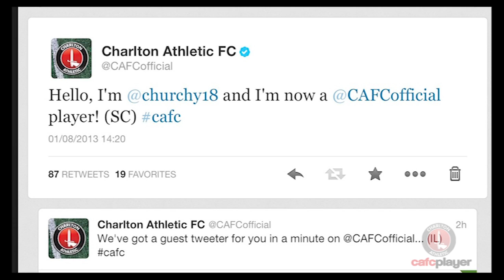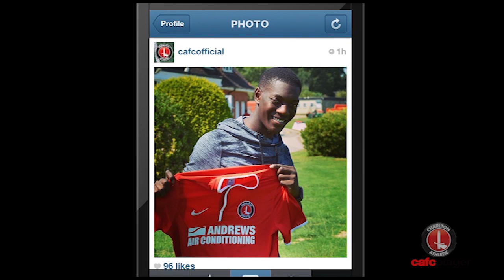Marvin Sordell and Simon Church's first day - Charlton Athletic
Watch how Marvin Sordell and Simon Church's first day as Charlton players unfolded.